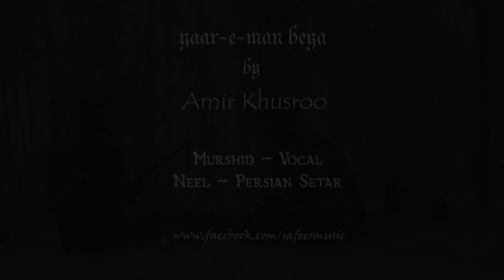Safeer | Yaar-e-man beya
A poem by Hazrat Amir Khusroo
Murshid on Vocal
Neel Sarkar on Persian Setar